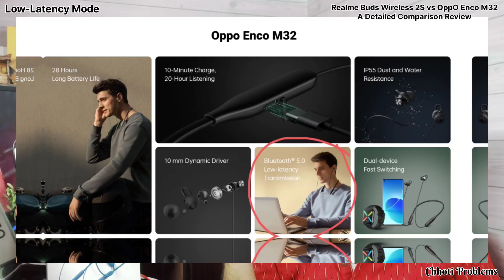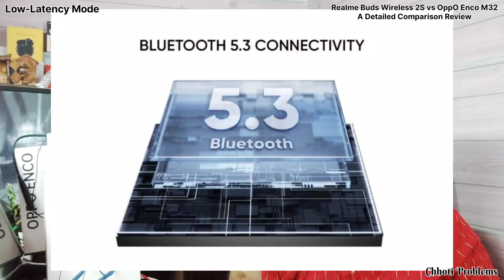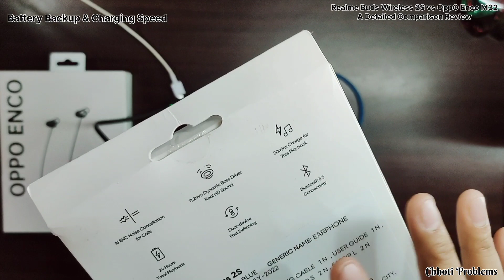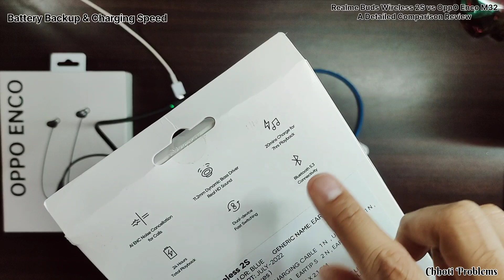🔥 REALME BUDS WIRELESS 2S VS OPPO ENCO M32 🔥 Best Neckband under 1500 Rupees 🧐 PROS & CONS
Realme Buds Wireless 2s vs Oppo Enco m32 me se sabse badiya aapke liye kounsa hai
Aaj sab pata chalega ?
REALME BUDS WIRELESS 2S
Oppo Enco m32
Es video me humne oppo enco m32 vs realme buds wireless 2 s ka Comparison kiya hai ekdam detail me hr baat bataya hai fir achi baat ho ya buri aur agr fir v aap confused ho bluetooth neckband/tws/earphones buy krne me toh comment section me poonch lena.
SHOPSY Flipkart App se buy krne pr bahut ache cashback milte hai
Realme Buds Wireless 2S vs Oppo Enco M32 A Detailed Comparison Timeline :
00:00 - Intro Must Watch
01:17 - Looks and Feel
01:40 - Build Quality
03:15 - Comfort
03:40 - In Ear Fit
04:10 - Bluetooth Range, Connectivity Features
04:22 - App Features
04:53 - Buttons and Features
05:07 - Dual Pairing
05:21 - Call Quality/Experience
05:56 - Mic Test
06:36 - Low Latency Mode/Gaming Experience
07:23 - Gaming Test
07:54 - Latency Experience in Video Calls, Video Calls, Watching Movies Etc.
08:18 - Battery Backup And Charging Speed
09:44 - Sound Quality
12:11 - Frequently Asked Questions
12:56 - Weakest Points
13:28 - Kuch Ummeed aapse bhi
realme buds wireless 2 s comparison
realme buds wireless 2 s
realme buds wireless 2 s full Comparison
realme buds wireless 2 s vs
realme buds wireless 2 s vs oppo enco m32 game test
realme buds wireless 2 s vs oppo enco m32 full specifications
realme buds wireless 2 s vs oppo enco m32 call test
realme buds wireless 2 s vs oppo enco m32 review
realme buds wireless 2 s vs oppo enco m32 in detail review
realme buds wireless 2 s vs oppo enco m32 bass test
realme buds wireless 2 s vs oppo enco m32 full features in hindi
oppo enco m32 pros and cons
realme buds wireless 2 s pros and cons
realme buds wireless 2 s vs oppo enco m32 with pros and cons